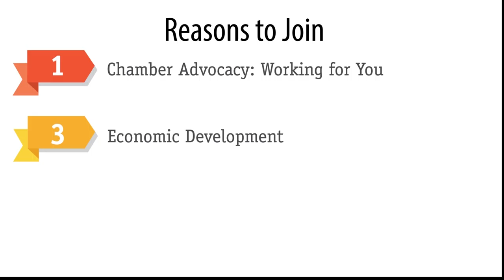Chamber Exchange: Edward M. Kennedy Community Health Center - Steve Kerrigan- Nov. 15, 2020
In this segment of Chamber Exchange: The TV Show, CEO of the Edward M. Kennedy Community Health Center, Steve Kerrigan, joins host Tim Murray to discuss the history and impact Edward M. Kennedy Community Health Center in Massachusetts.

First air date: November 15, 2020